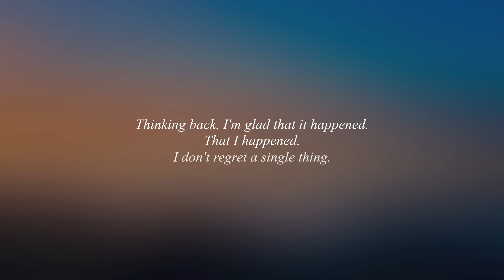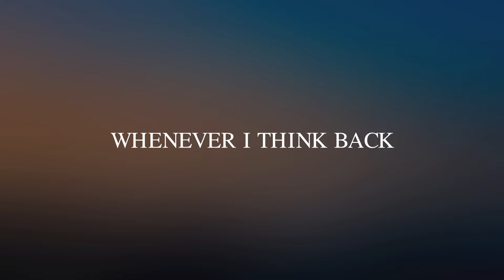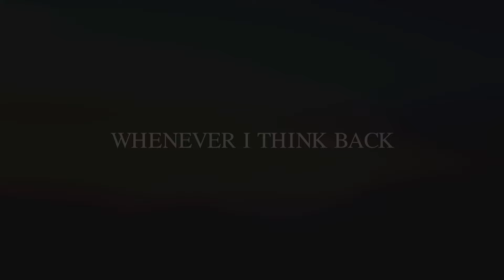Whenever I Think Back - Beautiful Piano Song, Relaxing BGM ｜BigRicePiano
'Whenever I Think Back' is a beautiful & melodic piano song perfect for your relaxation, reading, sleeping & studying playlist.

【 ✿ This song is a comissioned composition ✿ 】

➛ Are you looking for your own exclusive composition for personal or commercial use?

"Thinking back, I'm glad that it happened. That I happened. I don't regret a single thing."

Some say nostalgia can be really dangerous. Risking emotional dependency, of not being able to move on and concentrate on our future. Risking to loose the ability to find beauty in our present.

But I've seen strength and hope emerging from our memories. A home full of comfort, when we feel the vulnerable, insecure and scared. A room full of lessons each time we did something that hurt us or someone else. Our memories are our armor and it scares me to think about who we would be without them.

I will share more relaxing piano music in the future and would much appreciate your kind support!

- BigRicePiano